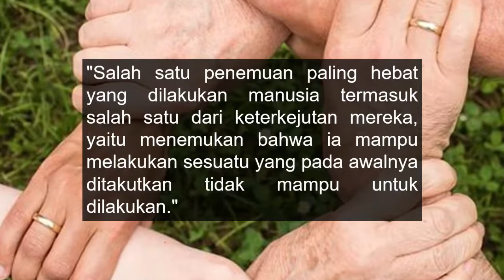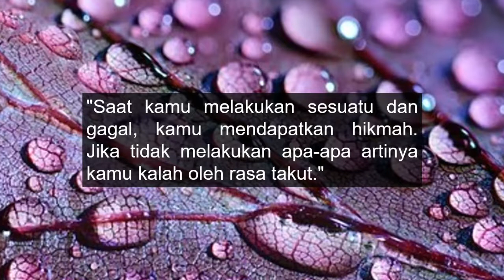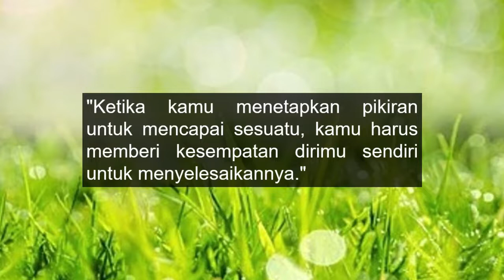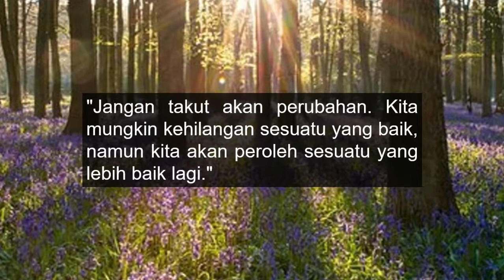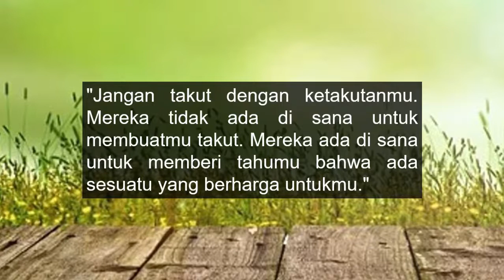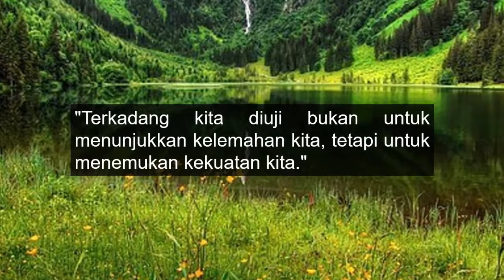Kata-kata Bijak Semangat Hidup Menuju Kesuksesan - Bagian 1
Video yang berisi kumpulan Kata-kata Bijak Semangat Hidup Menuju Kesuksesan - Bagian 1. Video ini bertujuan agar kita merenungi dan meresapi kata-kata menyentuh hati yang dapat membangkitkan semangat hidup menuju kesuksesan. Jangan pernah menyerah dalam menggapai cita-cita dan kesuksesan.

Semoga video ini bermanfaat untuk kita semua yang sedang berusaha dalam menggapai impian. Dan juga membangkitkan rasa semangat kembali bagi yang saat ini menyerah dan putus asa.